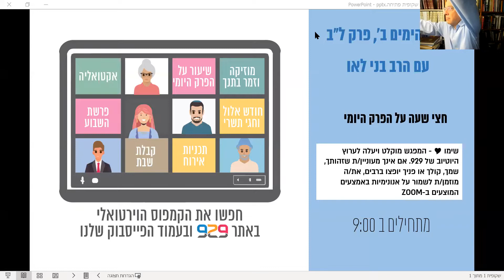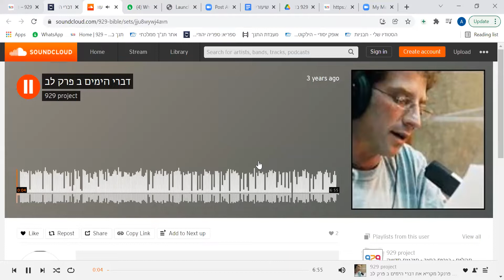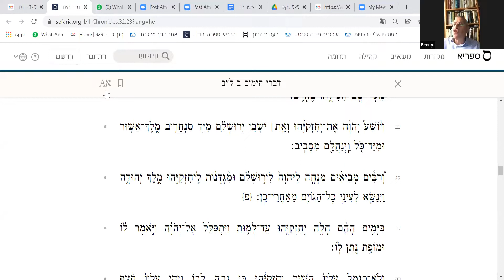דברי הימים ב לב - חצי שעה על הפרק היומי עם הרב בני לאו